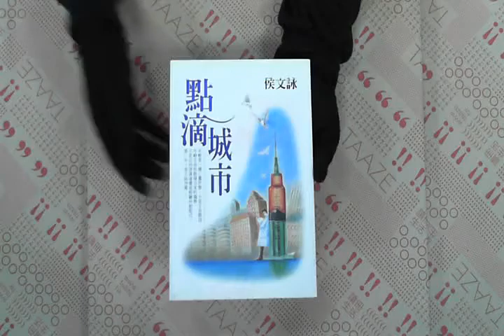TAAZE｜點滴城市（新版） 二手書書況 9576078989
TAAZE｜讀冊生活網路書店「點滴城市（新版）」，找二手書請至